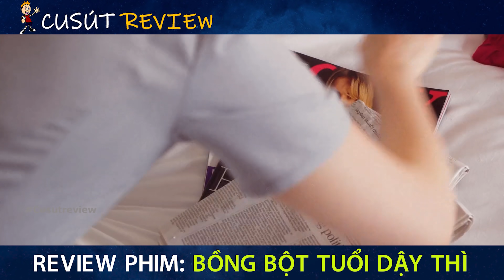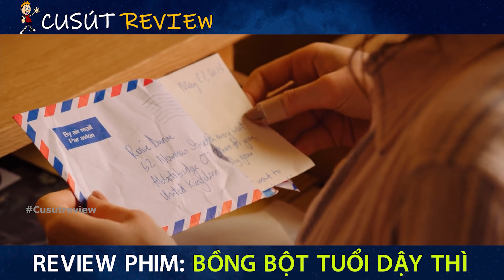[Review Phim] Yêu Nhau, Thích Nhau Nhưng Không Chén Được Nhau I Phim Bồng Bột Tuổi Dậy Thì | Netflix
Hôm nay mình nói về bộ phim: Bồng Bột Tuổi Dậy Thì
Kịch bản: Cu Sút
Voice: Cu Sút
Edit: Minh Nguyen , HoàngTùng